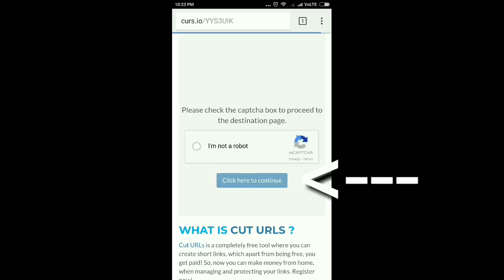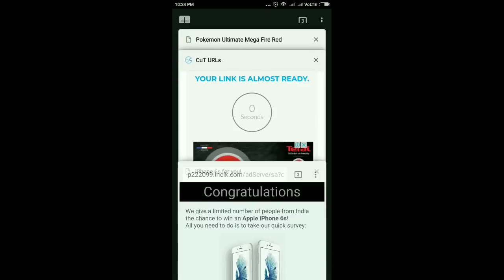EPIC POKEMON DS ROM HACK | POKEMON FIRE RED IN DS | GAMEPLAY AND DOWNLOAD!!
DOWNLOAD LINK
Pokemon Fire Red Ds

(Author: Chaos Rush & Team Plasma's King)
Thnks to the Author for making this hack!